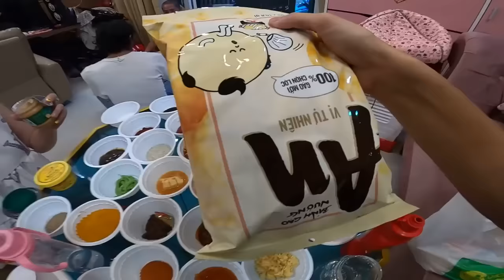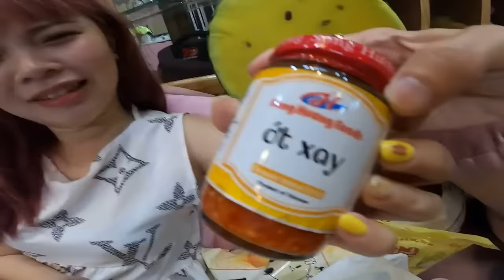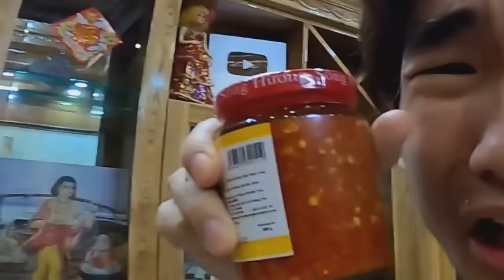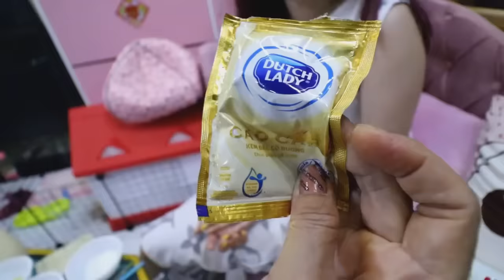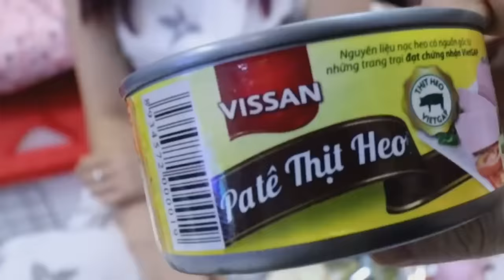LAYTV || nhìn HÌNH THU NHỎ bạn hãy ĐOÁN TIÊU ĐỀ CỦA CLIP